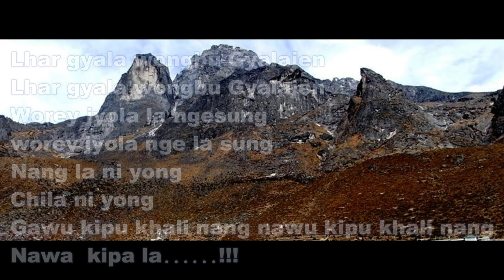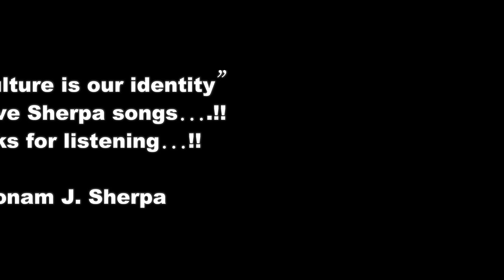New Sherpa Song 2016/Allami hoss by Sonam J Sherpa (SONAMING)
Vocal/Music/Dranyen:Sonam J. Sherpa
Lyrics:Nawang Tharwa Sherpa

This is an old traditional Sherpa melody from Khumbu region.Its very popular in that region during different sherpa occasion.